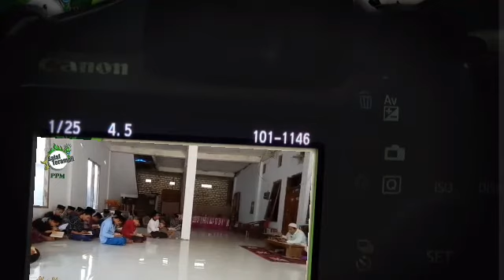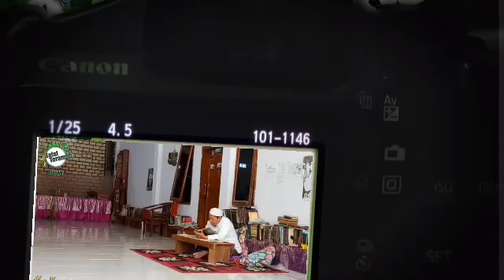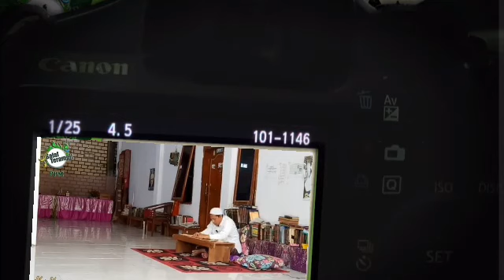Eps13 NgajiKilatan kitab ShohihMuslim باب ادنى اهل الجنة منزلة فيها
Eps13
باب ادنى اهل الجنة منزلة فيها

No.314 hadist 190
Sampai pada..
حدثنا محمد بن عبد الله بن نمير حدثنا ابي حدثنا الاعماش.
Halaman 98
cet. Al_Hidayah